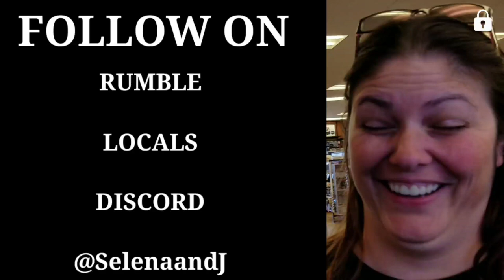OH SH#T MOMENTS with SELENA Reacting to Crazy Videos #1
J shows Selena some videos that make anyone say OH SH#T. Goodtimes.